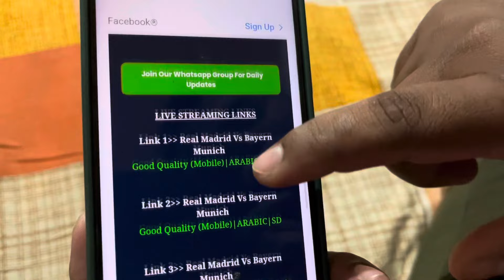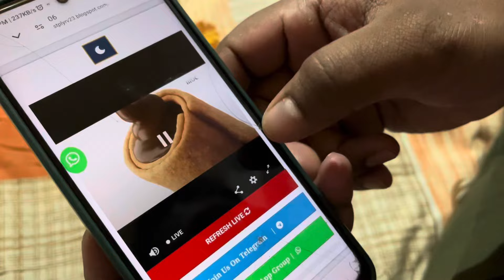UCL Final Live Streaming Link | Real Madrid vs Borussia Dortmund Live Link | UEFA Champions League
UCL final
real Madrid
borussia Dortmund
UCL final live
UCL final live streaming
UCL final live streaming link
champions league final
live ucl final 2024
ucl final 2024 live
ucl final 2024 where to watch
ucl final live stream
champions league final 2024
champions league final 2024 live
champions league final 2024 live stream
real madrid vs dortmund
real madrid vs dortmund 2024 final
real madrid vs dortmund 2024 final live
real madrid vs dortmund 2024 final live match
real madrid vs dortmund 2024 final live link
real madrid vs dortmund 2024 final live streaming link